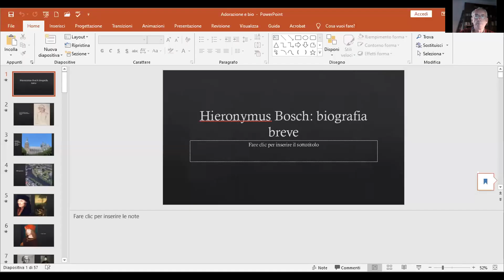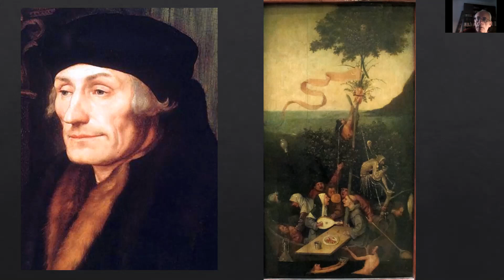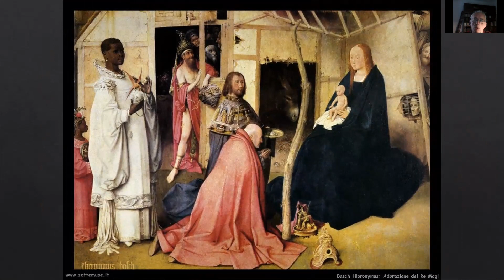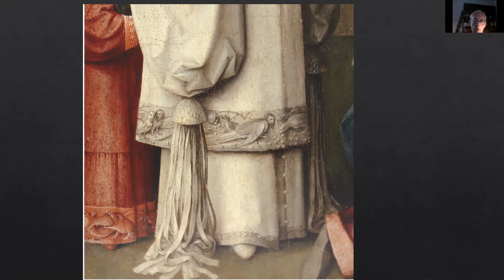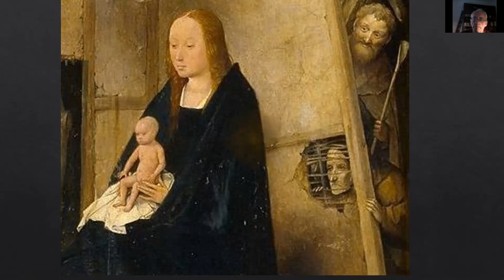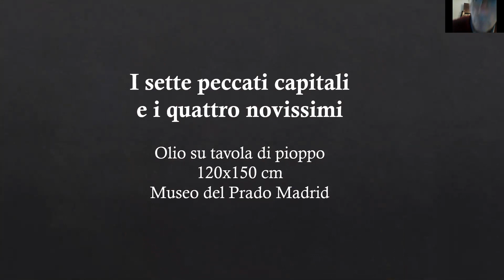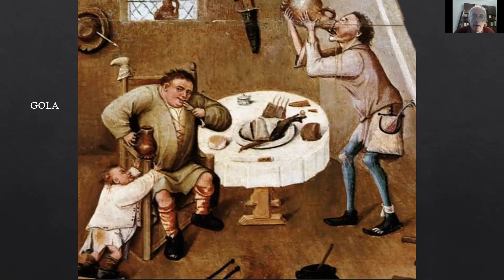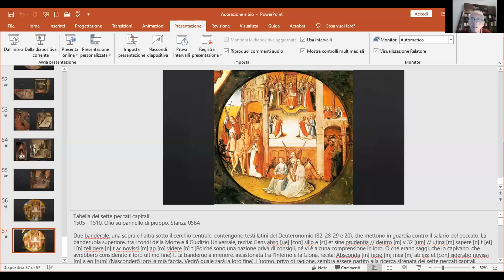Hieronymus Bosch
Videoconferenza a cura di Giovanni Tucci